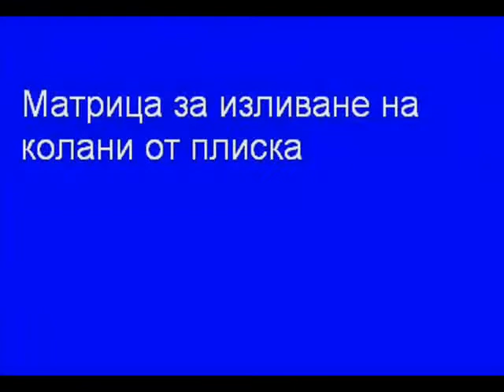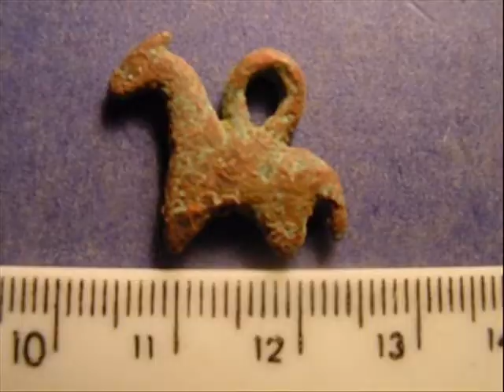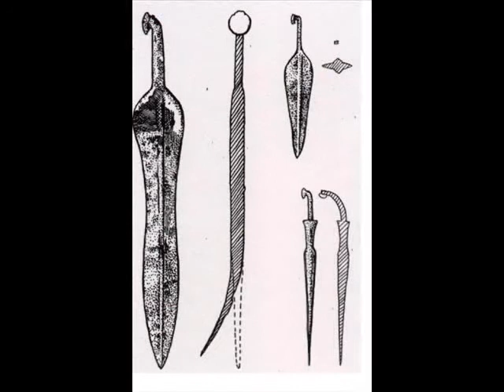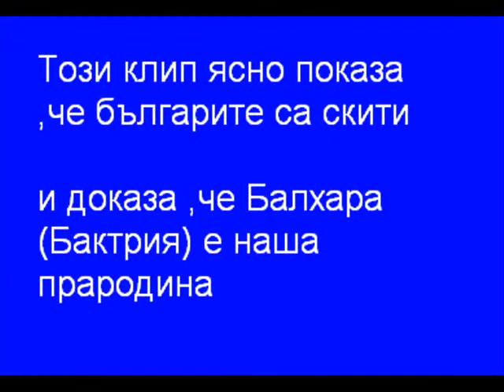BULGARIANS ARE SCYTIANS